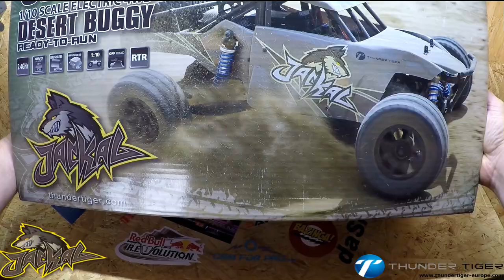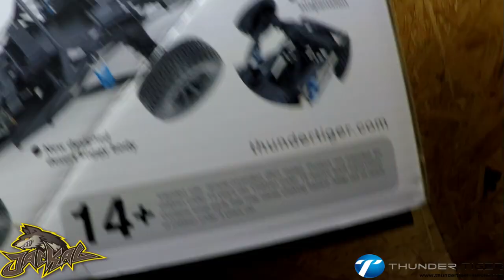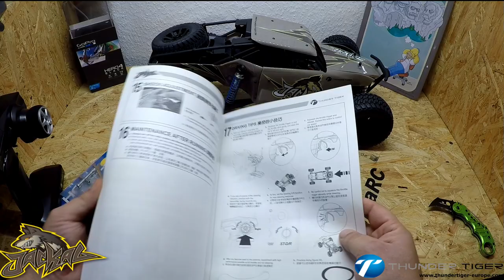Thunder Tiger Jackal Unboxing The German Rc Channel